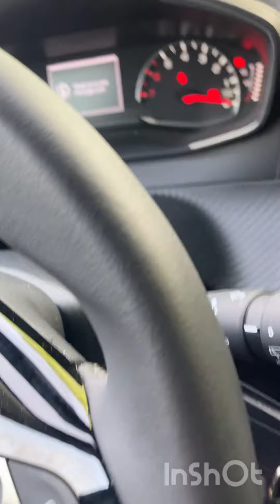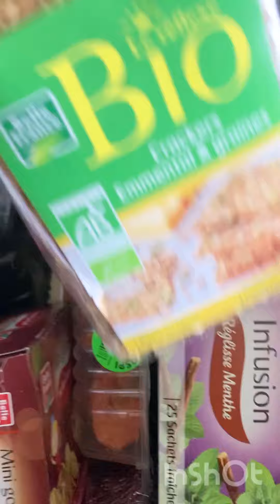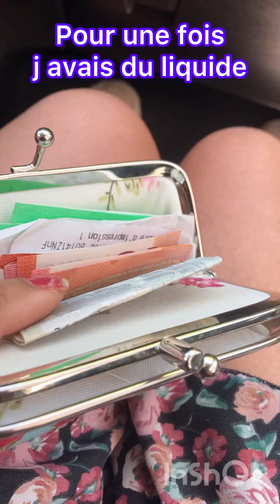😃🦜🦩🐯🦁Volg 2 jours avec nous! Parc d attraction / zoo et autre 🎢🎠🥪😉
Petit rappel si une vidéo FAQ vous tente posez-moi vos questions ! Tous les thèmes sont les bienvenus.
Je vous laisse mettre vos questions en commentaire ou me les envoyer par mail si vous souhaitez rester anonyme 😉 (mon mail : ).

Bienvenue sur ma chaîne Le budget de la famille papillon 🦋🦋🦋🦋🦋. Je m’appelle Sandra,  mariée, maman de 3 p'tits gars!

Etant très (trop) bavarde de nature, un peu (beaucoup) râleuse et aimant avoir des échanges avec des personnes de tous horizons j'ai décidé de créer ma chaine YouTube!

Je suis passionnée par  le budget familial. Je souhaite à travers cette chaîne partager  ma gestion de budget  ainsi que mes réflexions sur l’épargne, les économies, la famille et mes menus de la semaine et bien plus 👛🧾🍼🥮😃

Musicien: @ikson